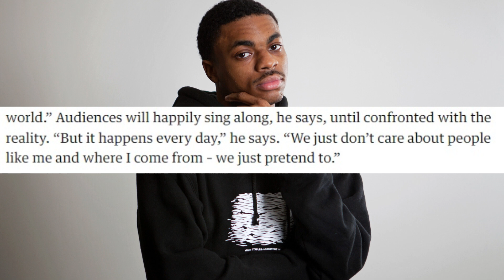Young Thug's Case is AWFUL..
There are too many true aspects of this case to be so close minded about it all...